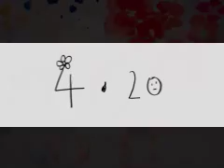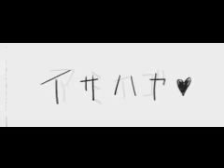ハナワ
cafe week 2008 の「花を描くワークショップ」
松山、大阪、東京代田橋で描かれた花の絵は、
長崎の諫早に届けられました。

かつて豊かな海が広がっていた場所で、
心に花を咲かせられたらと願いました。

映像はショートバージョン、音楽はzerokichiさんです